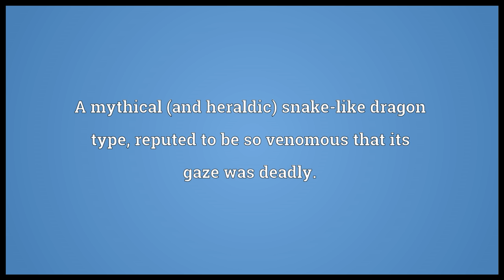Basilisk Meaning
Video shows what basilisk means. A mythical (and heraldic) snake-like dragon type, reputed to be so venomous that its gaze was deadly.. In heraldry, a type of dragon. A treedwelling type of lizard, of genus ..  basilisk pronunciation. How to pronounce, definition by Wiktionary dictionary. basilisk meaning. Powered by MaryTTS